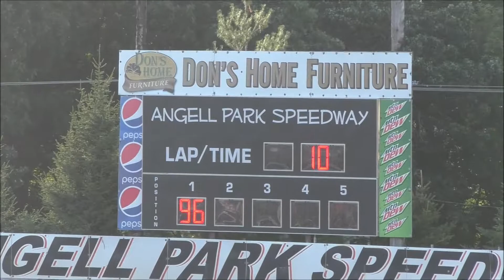Angell Park Speedway - 7/30/17 - Sprints - Heat 2